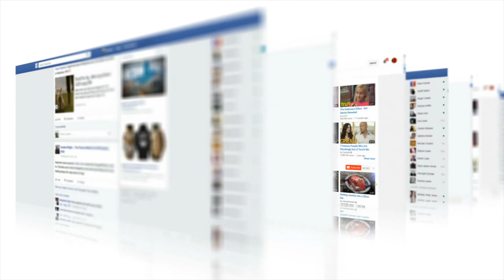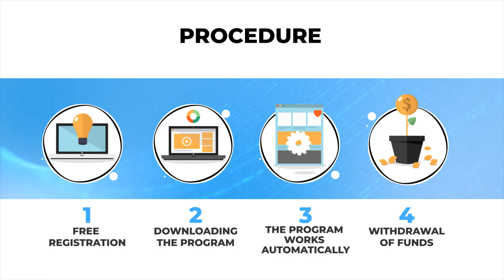Autodengi.com - earn money on the Internet, a program for Windows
Passive income on the Internet - an important issue worrying many who dream of making money on the Internet, a stream of smart money from sites such as YouTube, affiliate, referral programs, good help as an additional support for schoolchildren, students, retirees or anyone who has free time to work at the computer. English